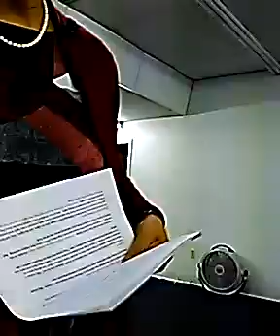dec. 3, 2023 gladys bautista teaching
victory faith fellowship center/highway 84 east/
flemington,georgia